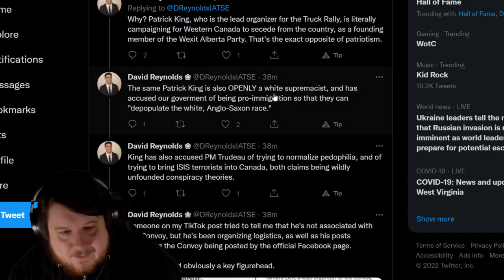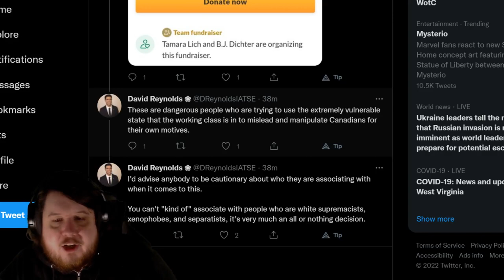Freedom Convoy 2022 GoFundMe Frozen And Patrick King Connection Questioned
GoFundMe may have frozen Freedom Convoy 2022's fund but their big problem comes from David Reynolds along with others talking about Patrick King.

Patrick King reportedly did logistics for Freedom Convoy 2022 and was promoted by their Facebook page. Patrick King also was the founder of Wexit Canada which is now known as Maverick Party. Tamara Lich the lead Freedom Convoy organizer is reportedly on the board of the Maverick party.

The white supremacist ties for Freedom Convoy 2022 might be the death of their already useless movement.